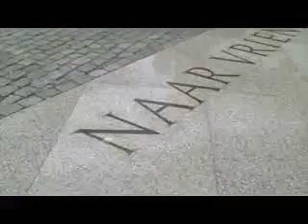Let's Go Netherlands: Exploring The Homomonument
Join Let's Go Research Writer, Beatrice, as she explores the Homomonument near Anne Frank's House, a monument in remembrance of all the gays and lesbians that were persecuted. Every 4th of May, an annual national memorial service takes place here to remember all the victims of gay hate.

to check out our full Let's Go Travel Guide on Amsterdam, Netherlands.

to check out Beatrice's Lets Go Travel Blog Posts.